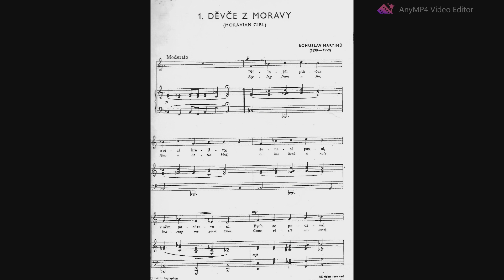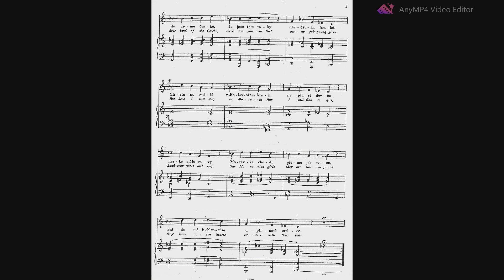Bohuslav Martinů: Písničky na dvě stránky - 1. Děvče z Moravy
Klavírní doprovod ke skladbě Bohuslav Martinů: Písničky na dvě stránky - 1. Děvče z Moravy
Piano accompaniment